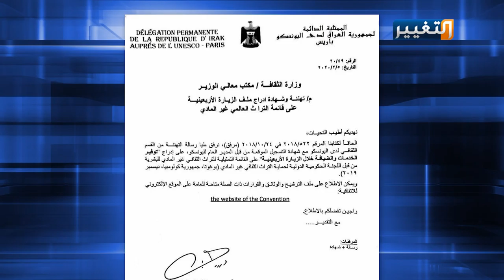النخلة والزيارة الأربعينية في العراق على لائحة "اليونسكو" | تقرير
تزخر ارض الرافدين بالحضارة وتعد مهدها وهي مركز للثقافة والعلوم والتجمعات البشرية المتحضرة على مر العصور، وما إدراج المنظمة الدولية للتربية والعلوم والثقافة اليونسكو شهادتي تسجيل النخلة وزيارة الاربعينية ضمن لائحة التراث الثقافي العالمي إلا دليل على هذا.